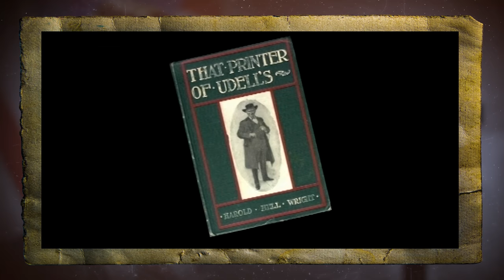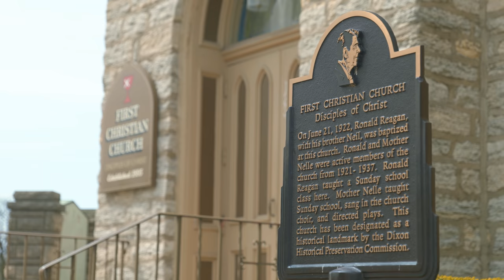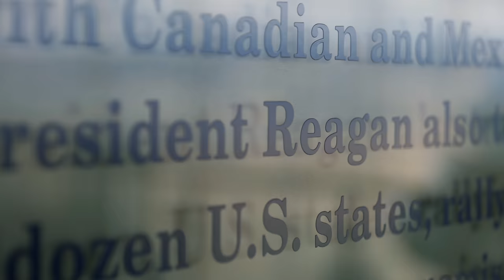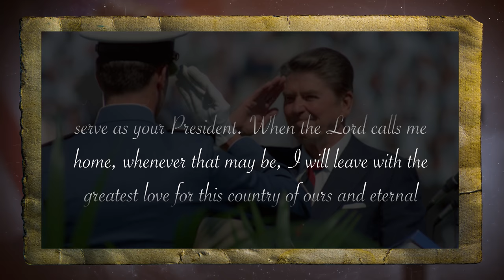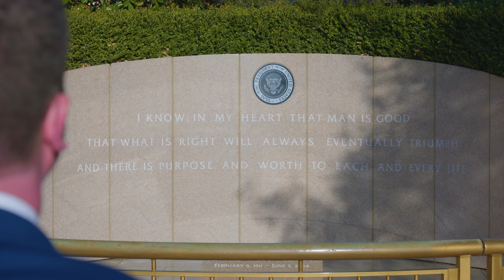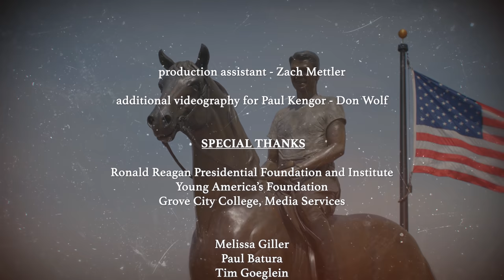Ronald Reagan: Man of Faith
A story of faith, family and a divine plan that forever changed the course of history and brought a father and son together for redemption - Ronald Reagan: Man of Faith.

To gain access to exclusive content from the film,